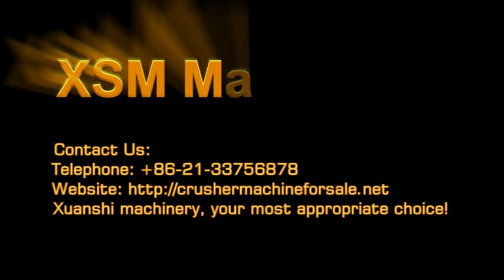XSM Stone Crusher For Sale In Vanuatu